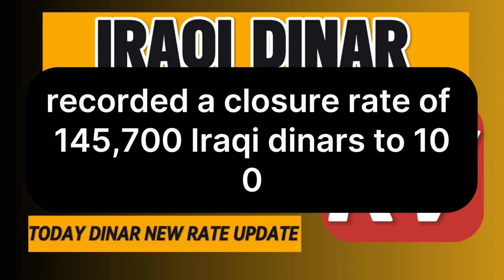IRAQI DINAR ✅ YOU ALL WILL be surprised💥IRAQI DINAR NEWS TODAY 2024 | IRAQI DINAR NEW UPDATE